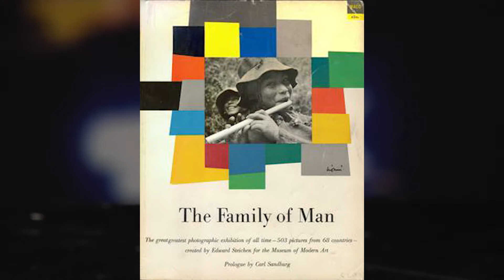Chris Trotter on the Beat Goes On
First broadcast on Face TV Sky Channel 083 on Monday the 21st of August 2017